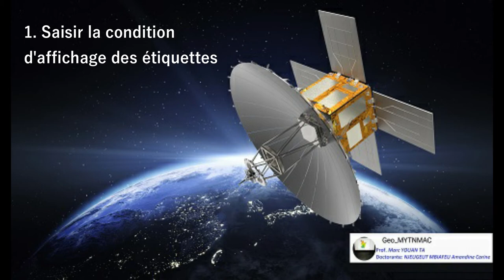[Geo_MYTNMAC] QGIS 21 – Paramétrer et Afficher les étiquettes basées sur des règles dans QGIS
Cette vidéo présente la procédure de paramétrage et d'affichage des étiquettes basées sur des règles dans QGIS 3.10.6. L’environnement utilisé est Windows 10.

Elle passe par: - le choix du type d'affichage - le formatage - l'ajout d'un tampon - le fond et l'ombrage - l'emplacement - et le rendu